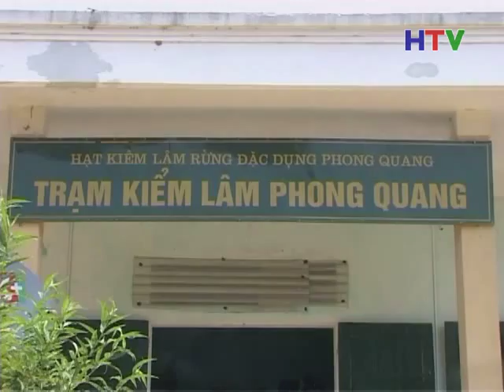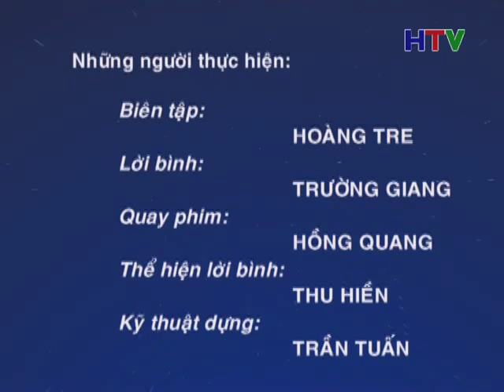PS NHUNG KHO KHAN TRONG BAO VE RUNG PHONG QUANG